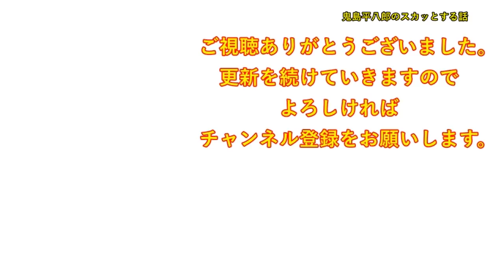【スカッとする話】義母と本の話をしてると、義兄嫁が割り込んできた。義兄嫁「は？冲方丁（うぶかた『てい』）でしょ！こんな簡単な字も読めないの？！」→義母「ほら、読みなさい！」義兄嫁「・・・」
DOVA-SYNDROME